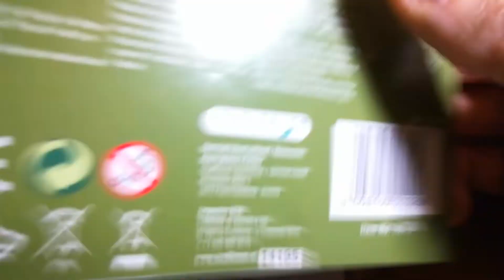Nintendo Mini Classics - Donkey Kong Junior - LCD handheld game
A vintage handheld LCD game.

Publisher: Nintendo as a Nintendo Mini Classics series
Produced by Stadlbauer in 2014.

This video was recorded by GadZombie (yes, that's me). Please don't copy. If you want to link to this video, you're welcome.

This is original Nintendo's game released earlier as a Game & Watch series. This one was released again in 1998 and later in 2014 as the Mini Classic Series, where all games was in similar, small keychain case with 4-directional pad. I really like this series because it allowed to buy these great games when it was impossible to find it on the market in a good price. G&W games are now very expensive toys, sold for a hundreds of dollars. It's a shame they didn't released all G&W games and they stopped to producing this very quick. So this version is today also pretty hard to buy.

In this game you're Donkey Kong Jr., the son of the Donkey Kong. You must rescue him from the cage by taking 4 keys and finally open it. As for a handheld game it's very good, not complex but fun. Comparing to the arcade game it's quite similar but there's only one level here in two difficulties.